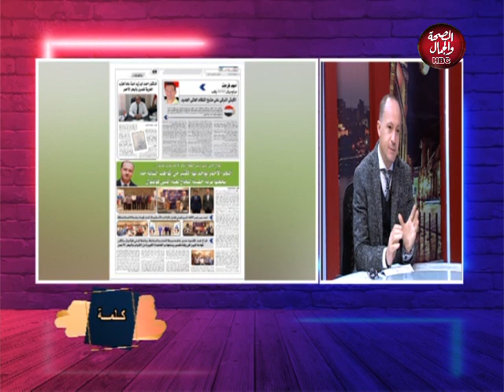كلمة | تاثير جائحة كورونا على السياحة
تقديم : علاء حامد
فى ضيافته : طارق محيي - مدير مالي وخبير سياحي ورئيس منطقة البحر الاحمر للميني فوتبول
الطفلة : حنين احمد السيد

قناة_الصحة_والجمال# برامجنا